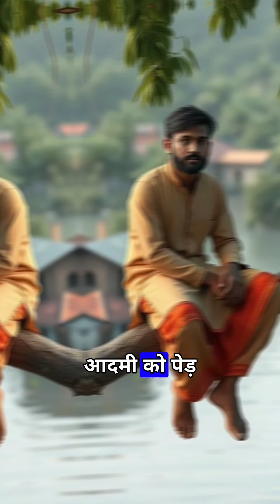Man Dies After Refusing Help During Flood, Blames God